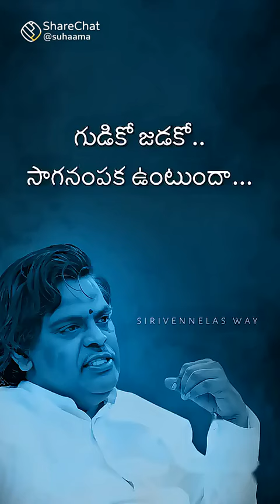open Laxury villa plots sales 8790070530